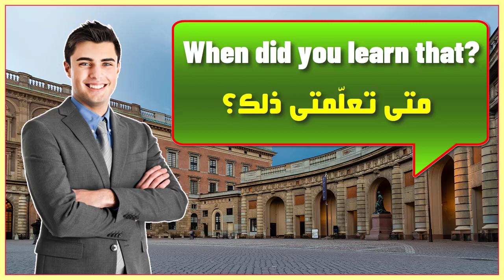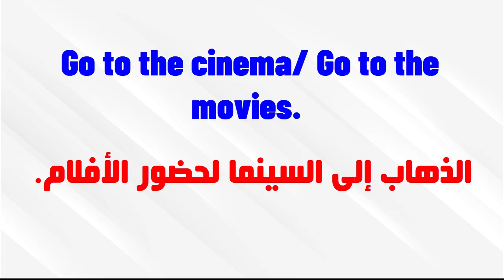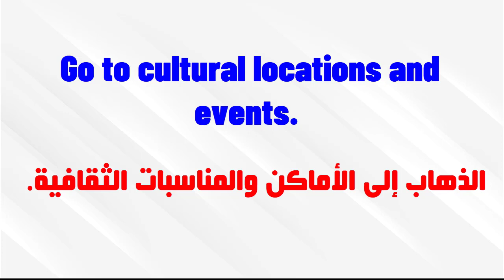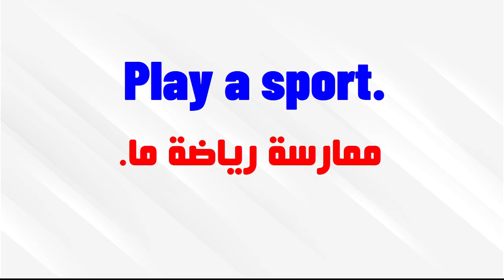تعلم اللغة الإنجليزية من خلال محادثة رائعة من الحياة اليومية عن اوقات الفراغ